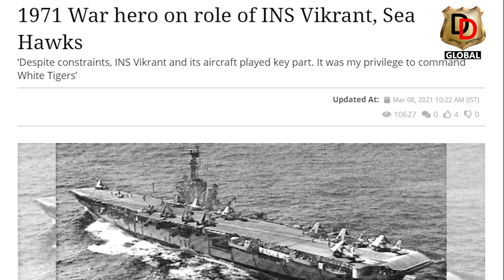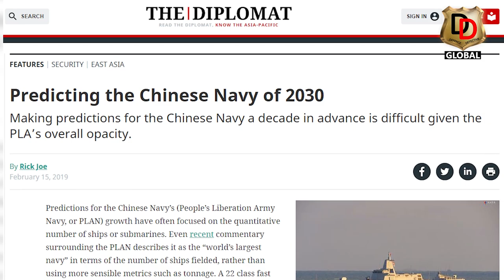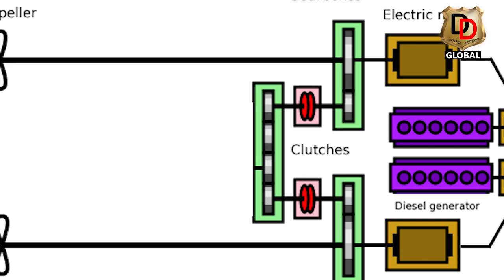English : INS Vikrant IN, INS Vishal Out ?